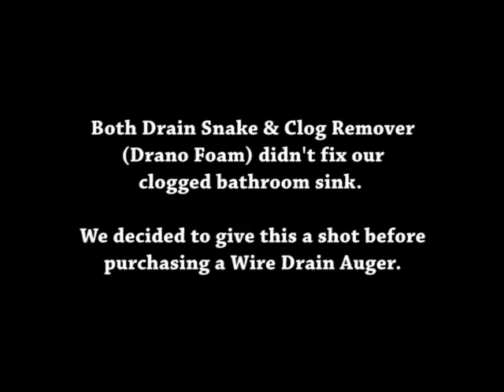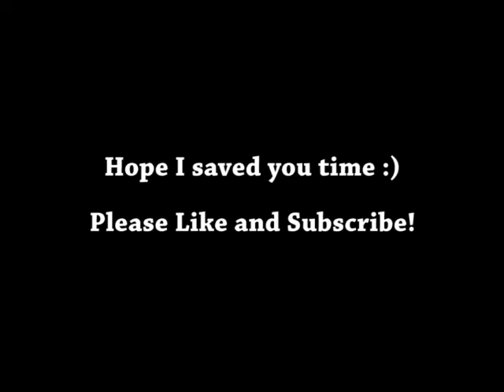Clogged Sink EASY FIX by Power-flush (If not clogged by hair)